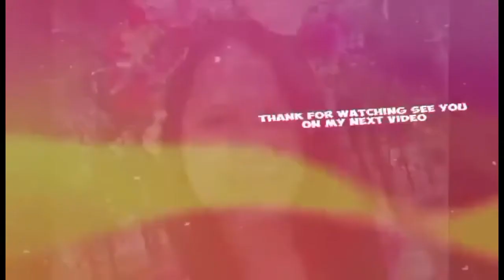Maya MayaFish ( Hango ) @ Baywalk, Bayanan, Muntinlupa City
Maya Maya fish  ( Hango ) Baywalk Bayanan Muntinlupa City.